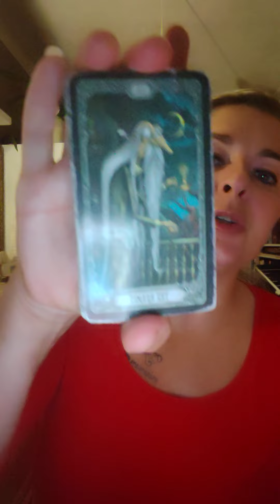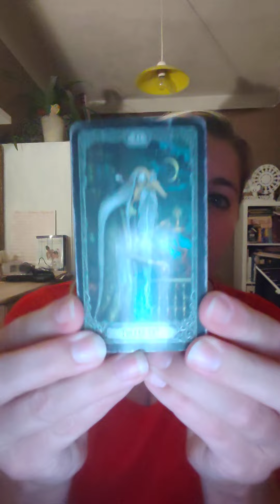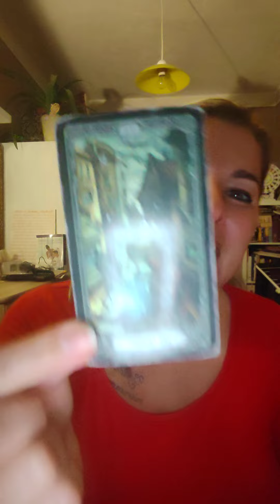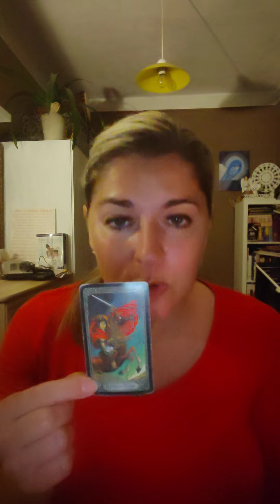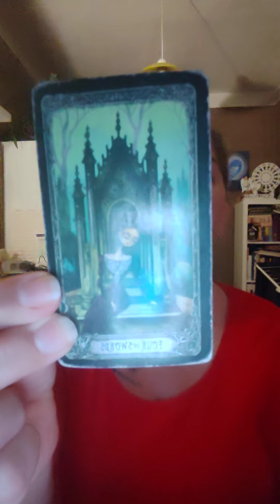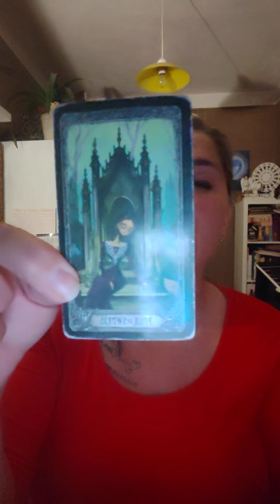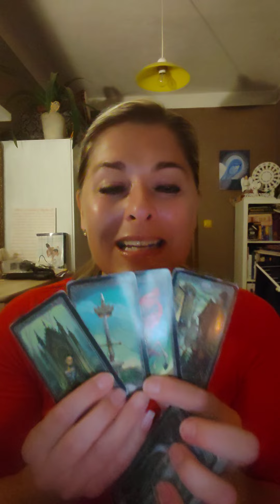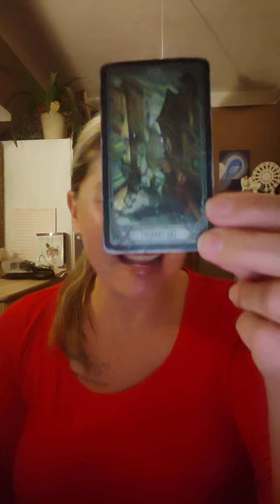VÁHY ♎ Horoskop na Říjen 2023(2)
Mojí milí,

objednávky na výklady minimálně do konce ŘÍJNA nepříjímám. Děkuji za respektování mého rozhodnutí a za pochopení. Budu vám na blízku skrze horoskopy a různá povídání na FCB: Jana Carpe diem❣️, YouTube: Výklad karet a numerologie Jana❣️ nebo instagramu: janakojetinova❣️.

Poslouchejme svoje tělo, svoje ❤️, svoji duši 🧘🏼‍♀️. Rozum nechť je nám průvodcem jen při naší práci a při řízení 🛴🦽🚚🚕🛥️🚘🛶🛫. Odpověď, ta jediná a správná je uvnitř nás. My máme život ve svých rukou. Jsme svéprávné a svobodné bytosti☀️🧘🏼‍♀️❤️😘💯